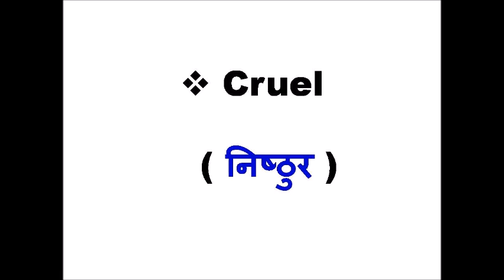Common Words For Beginners-67